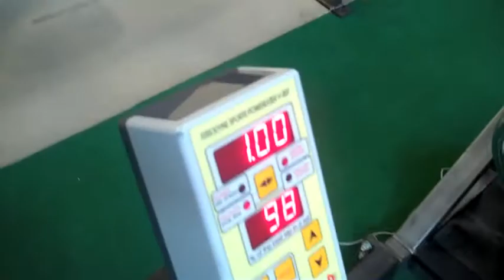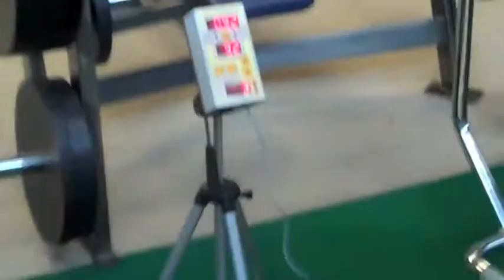PTG Tendo Units Snatch & Squat